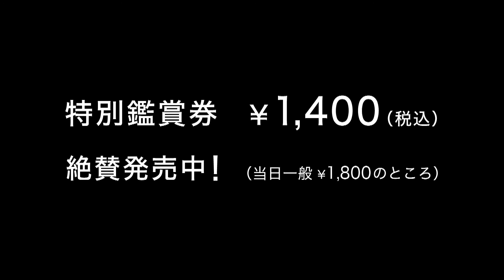池松壮亮がナレーションを熱望した猟師の暮らしに迫ったドキュメンタリー／映画『僕は猟師になった』予告編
2008年に出版され、近年の“狩猟ブーム”の先駆けを担った書籍「ぼくは猟師になった」。著者であり、京都大学卒の現役猟師という経歴を持つ千松信也氏に、700日密着し知られざる猟師の暮らしに迫ったドキュメンタリー。

本作より、俳優の池松壮亮がナレーションを努めた予告編が解禁。ノシシの骨からスープをとった「いのこつラーメン」を作る映像からはじまり、けもの道にわなを仕掛ける作業、獲物と命のやり取りをする現場まで、普段は人に明かさない猟の様子に メラが密着。

野生動物たちと日々向き合い、四季折々の山の恵みをうけて生きる千松さんの暮らしを通して、ほんとうの豊かさとは何かを問いかける。

6月6日（土）よりユーロスペースほか全国順次公開

■［動画］世界中の天才へクリエイティブを問いに旅したドキュメンタリー／映画『天才たちの頭の中～世界を面白くする107のヒント～』予告編
■［動画］森山直太朗、初の本格ドキュメンタリー映画『森山直太朗 人間の森をぬけて』本編冒頭映像
■［動画］ドキュメンタリー・金メダリストの想像を絶する舞台裏／映画『オーバー・ザ・リミット 新体操の女王マムーンの軌跡』予告編